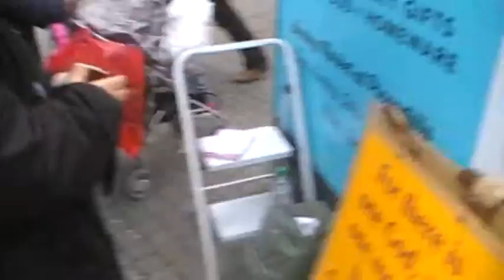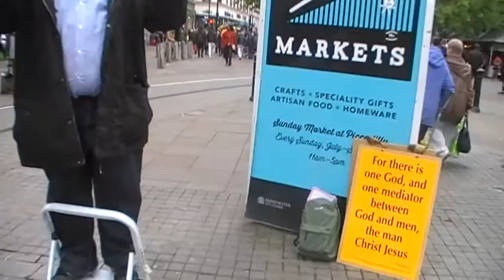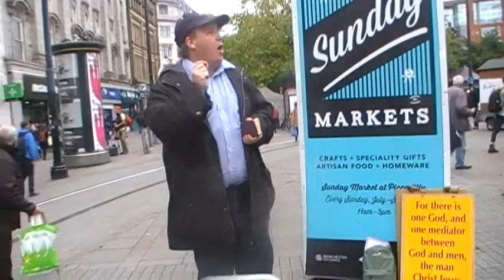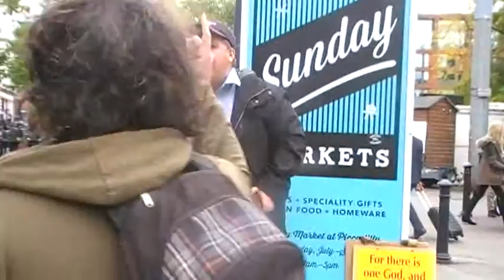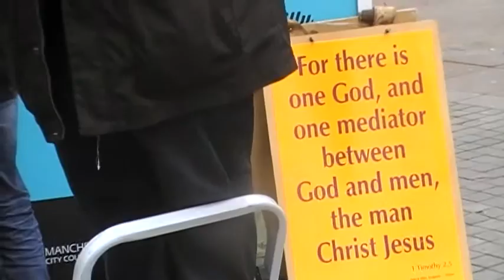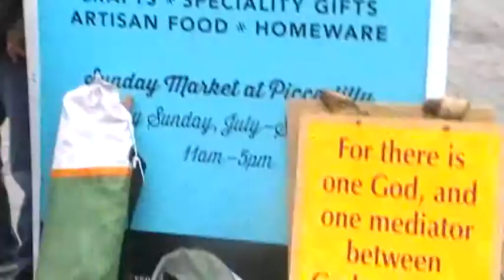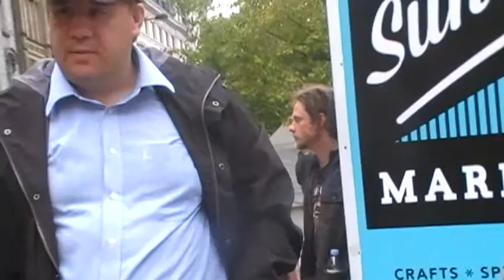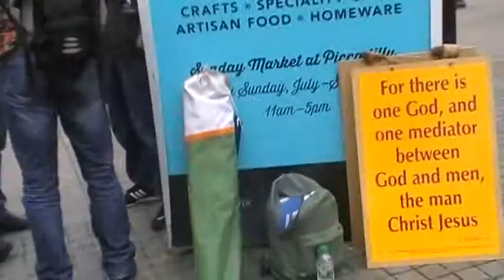street preacher Jason Burns